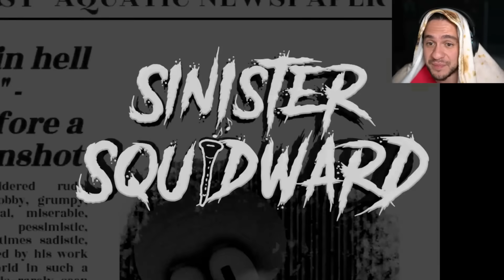Escape From Sinister Squidward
Squidward Goes On A RAMPAGE!